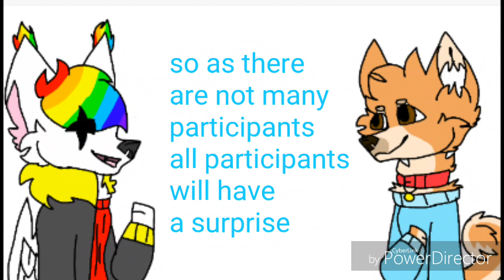Outro contest result :3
7 eme : souhout  (1 video)
6 eme : souhout (2 videos)
5 eme : souhout(3 videos)+ draw head
4 eme : souhout(4 videos) + draw  (dessin bust)
3 eme : souhout(5 videos) + full body draw
2 eme : souhout(6 videos) + full body draw + 1 draw bonus
1 er : souhout(7 videos) + full body draw + 1 draw bonus + 1 animation meme

Congrat everybody :3

Ocs use :
-Morgane
-Cris